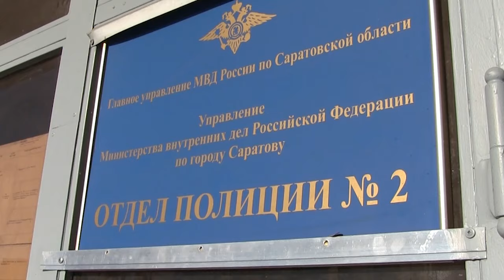"Курьеры" наворовали на сотни тысяч из пунктов выдачи в Саратове